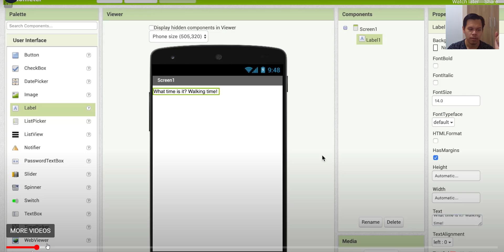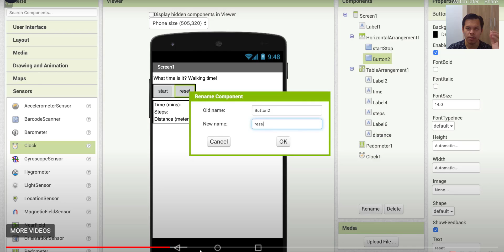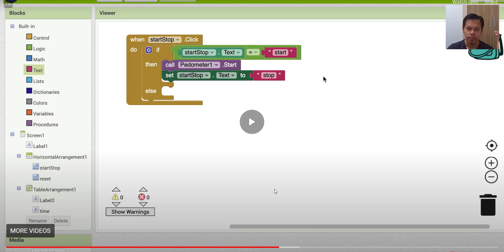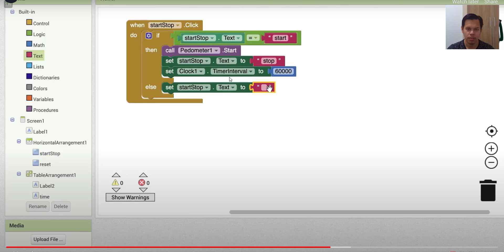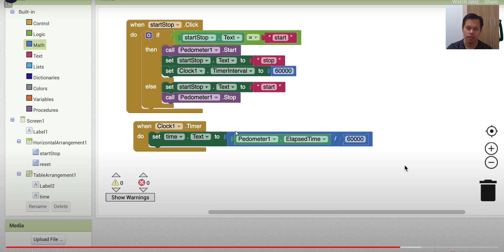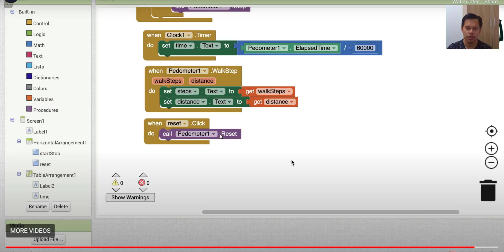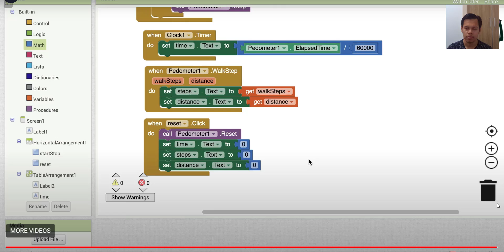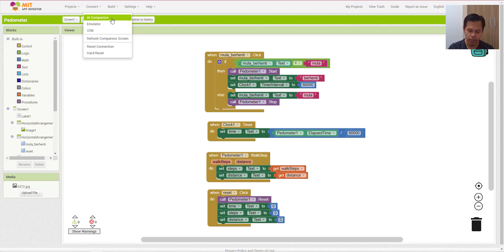Cara Buat App Pedometer Guna MIT App Inventor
Salah satu task latihan membuat app menggunakan MIT App Inventor bagi subjek Mobile Learning Application Development